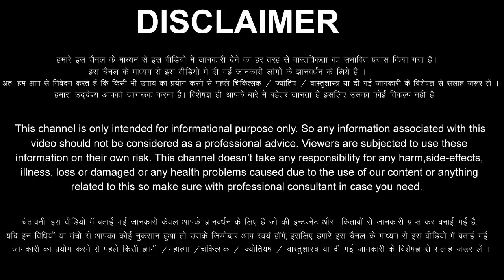Mithun Rashi 27 May 2023 Aaj Ka Mithun Rashifal Mithun Rashifal 27 May 2023 Gemini Horoscope